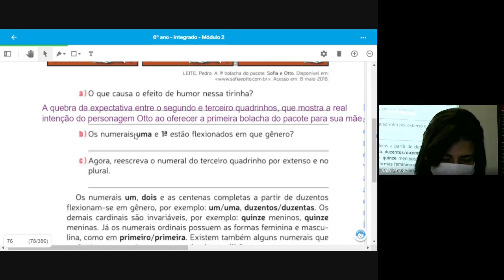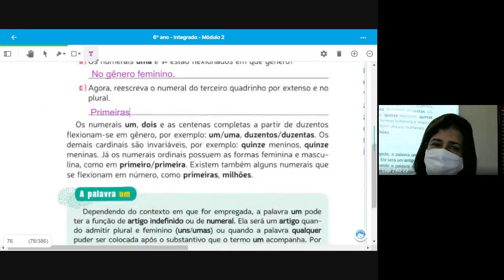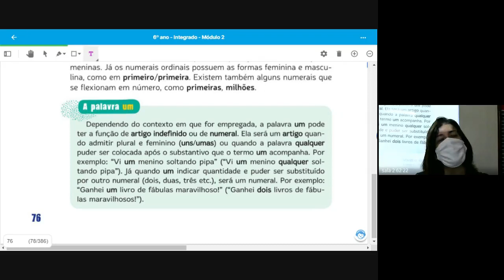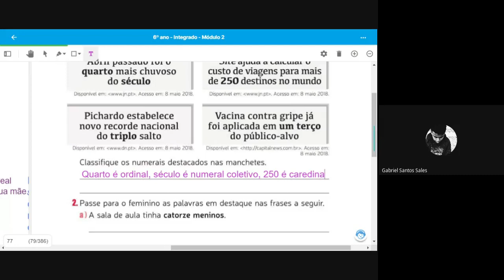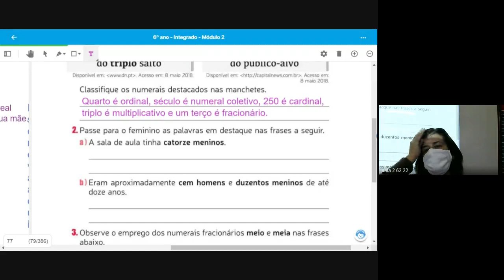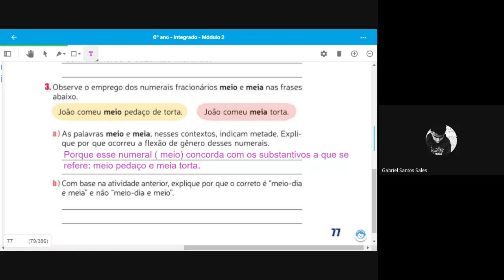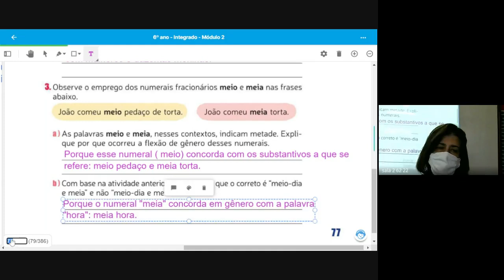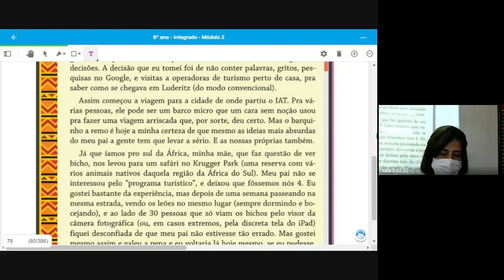62 PORTUGUES 1